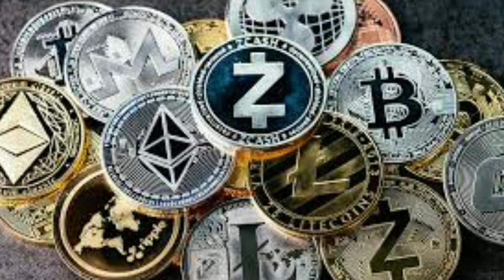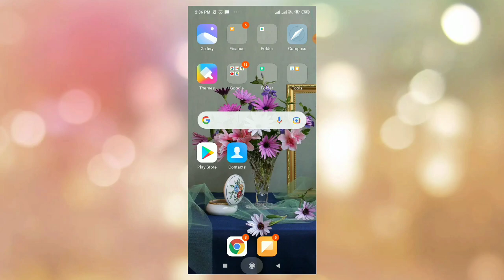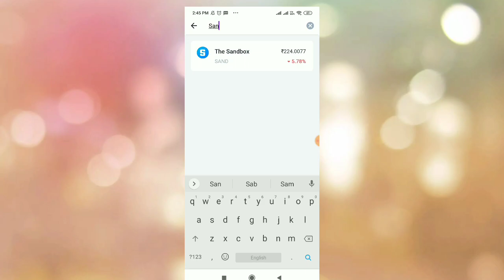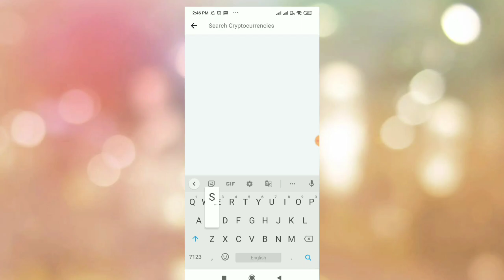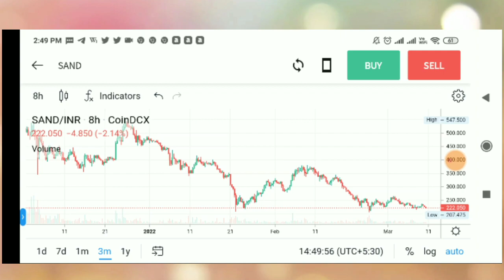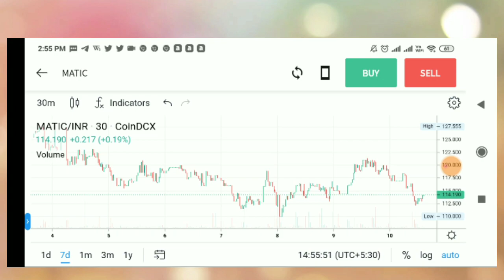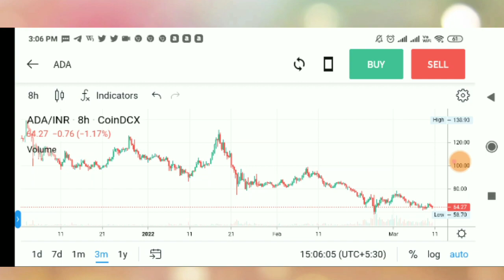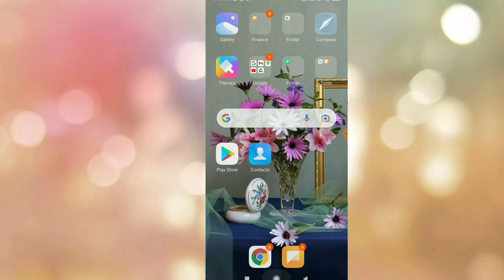Top 7 Cryptocurrency which can Make You Millionaire || Best Cryptocurrency in 2022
In this video we will show you too 7 Cryptocurrency which you can buy to make yourself millionare,it's true that Crypto Market is too volatile so be aware before investing your hard earned money take consult with your investment consultant,we are here just for giving you idea about Cryptocurrency.

Channel Host - Raktendu Bera